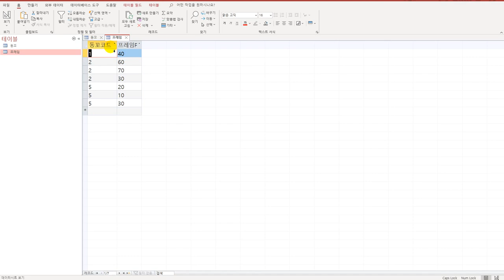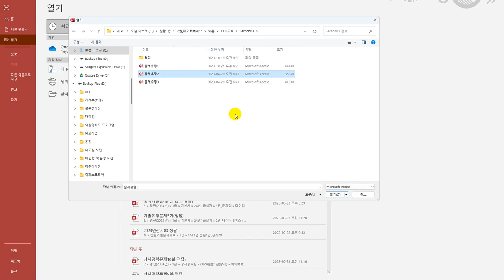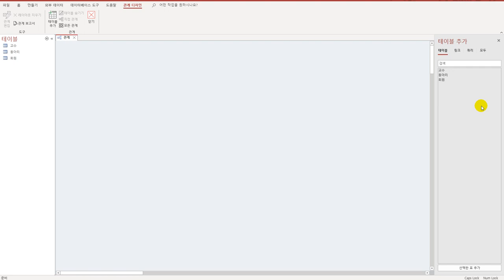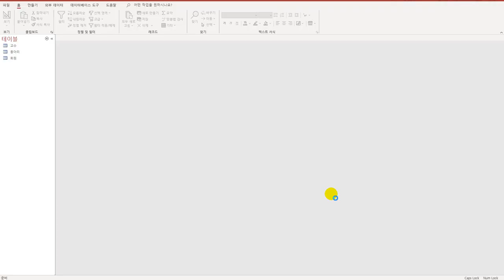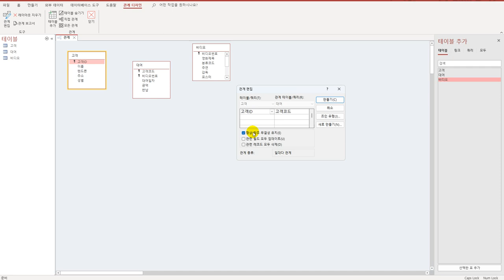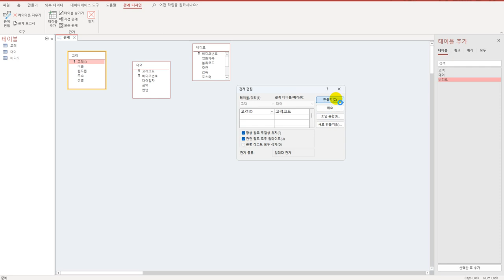[컴활1급실기] 액세스 관계 설정